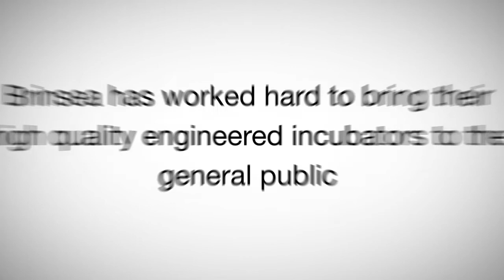Brinsea Octagon 20 Eco Incubator with Autoturn Cradle